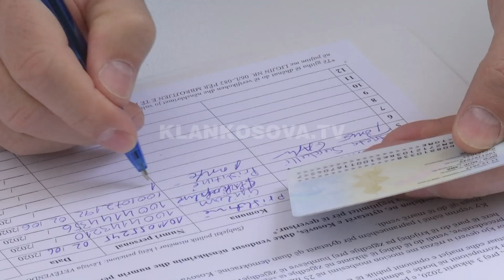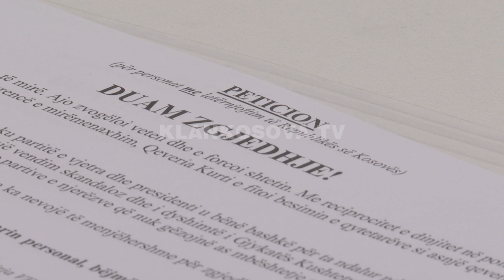VV ende pret nënshkrime në peticionin për zgjedhje - 12.07.2020 - Klan Kosova